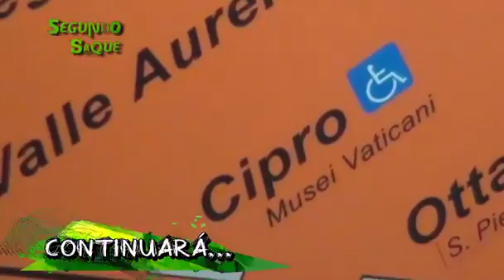SS PGM77 Bloque 1B